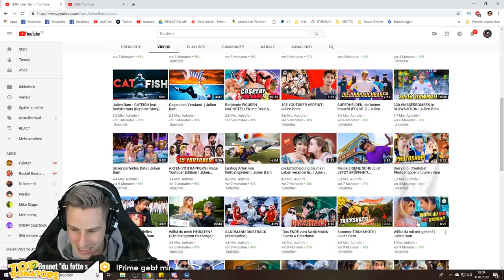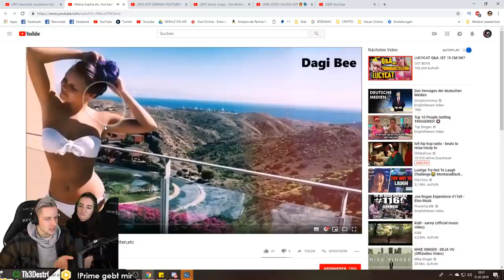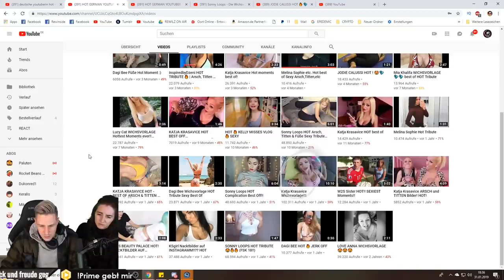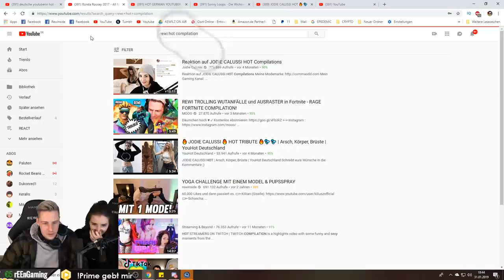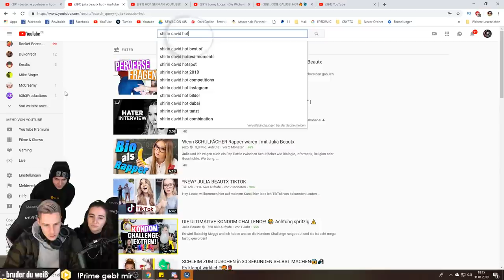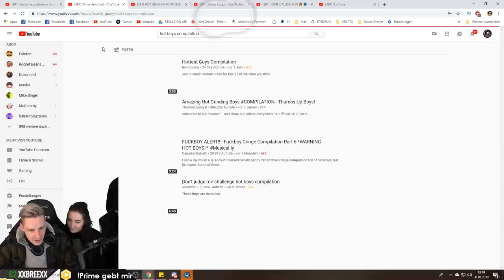Rewinside EYE-TRACKING Challenge | Rewinside Stream Highlights